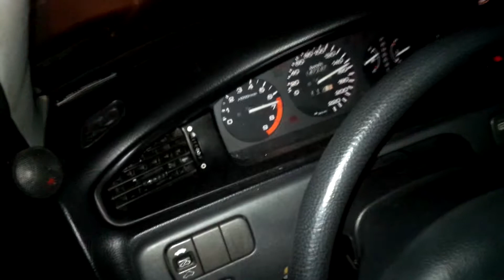Honda Civic EJ2 0-160 D16Z2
D16Z2, pełna obróbka głowicy, wydech 2 cale. Reszta seria.